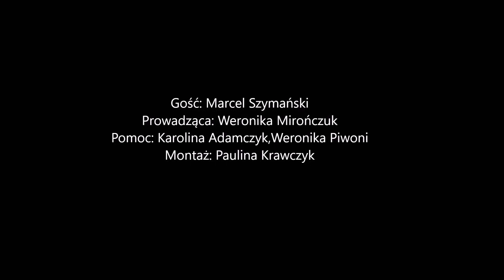TV STACH - 15 - Wywiad z Marcelem Szymańskim - IV LO Biała Podlaska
TV STACH (odc .15)
Wywiad z Marcelem Szymańskim, zawodnikiem MMA, gwiazdą tanecznego show "Dance with me - zatańcz ze mną IV".
TV Stach postanowiło przybliżyć sylwetki niektórych naszych maturzystów, nim pożegnają się z naszą szkołą.
To już 9 z cyklu wywiadów.